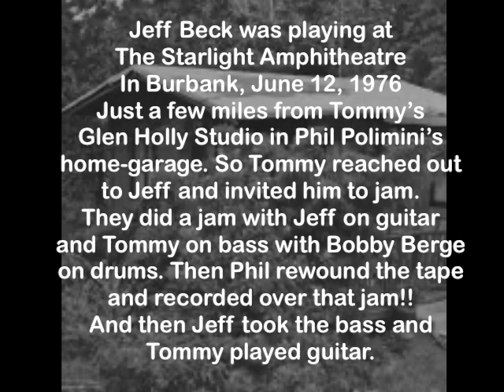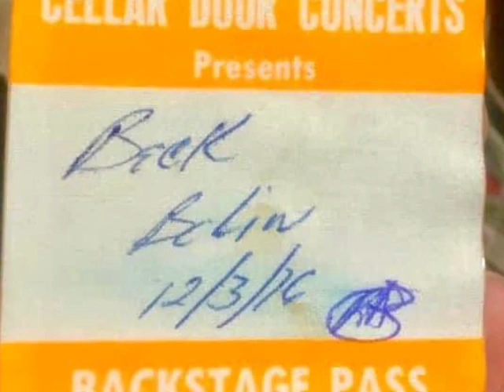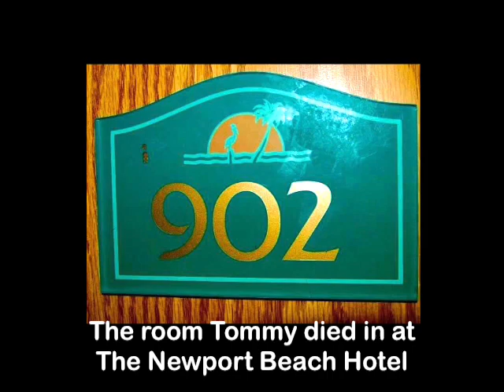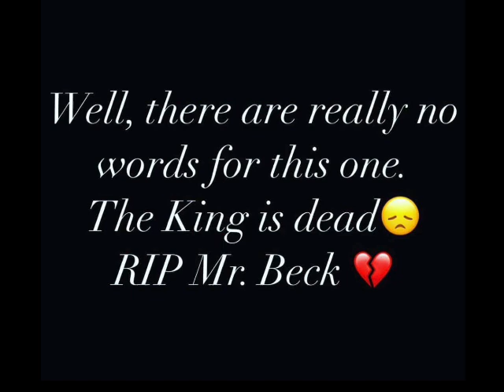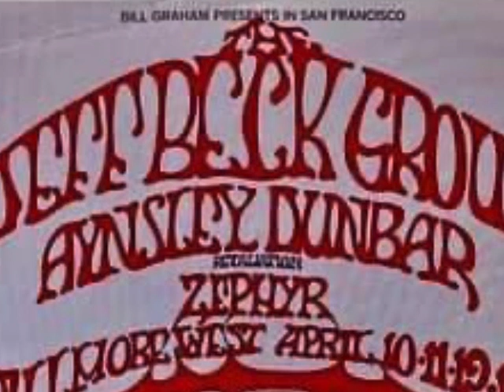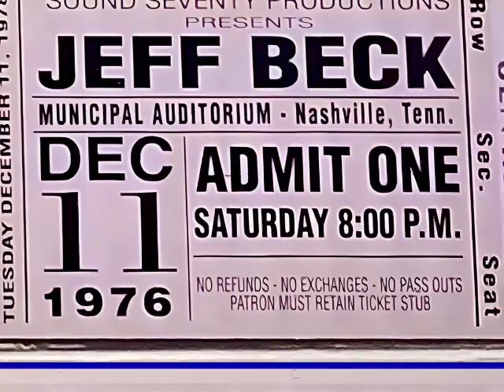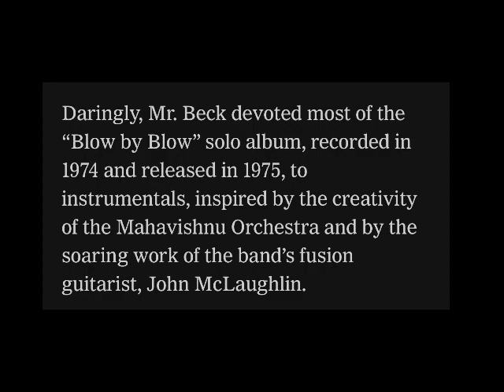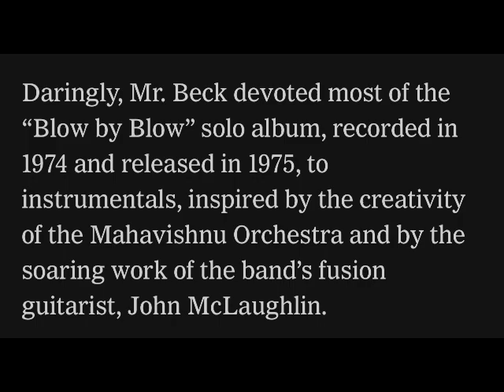The Jeff Beck Tommy Bolin Tribute Video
Here is the Tommy Bolin Archives ultimate tribute video to Jeff Beck. The soundtrack for it is the jam Tommy and Jeff and Bobby Berge did when Jeff Beck was in Los Angeles for a June 12, 1976 concert. Tommy invited him over to the Glen Holly Studio, a converted garage, at Tommy’s longtime friend Phil Polimeni’s home. ￼They did a couple of jams, one with Jeff on guitar and one with Tommy on bass and then one with Tommy on guitar and Jeff and bass. Unfortunately, the first jam was recorded over!! Bobby Berge played drums on both. It is really quite the amazing piece of improvisational music. Unlike other versions of this that have been released we’ve created an incredible tribute to Jeff and Tommy with dozens and dozens of pictures, edited together professionally. This is for you, Jeff. And this is for you, Tommy. ￼